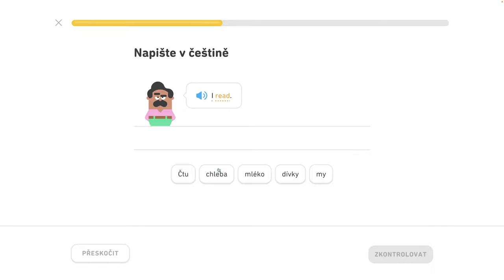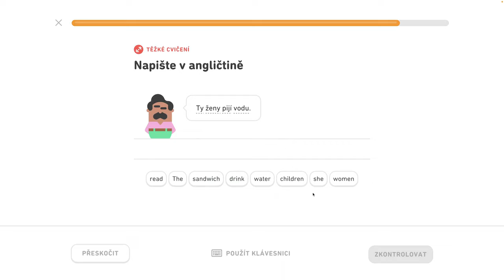🇺🇸 1. jednotka - Hovorte o ľuďoch a veciach 1/4 - Naučte sa základy, hovorte o ľuďoch a veciach